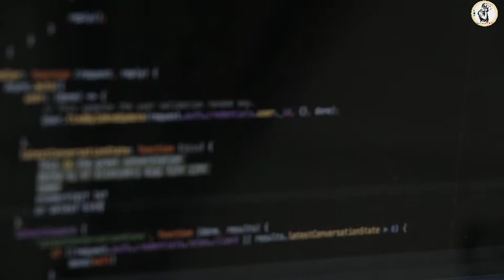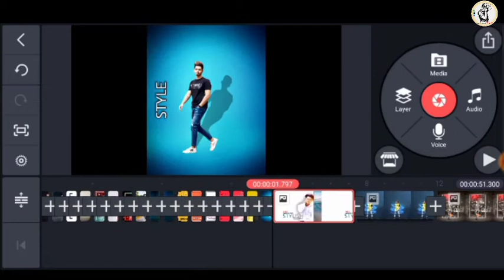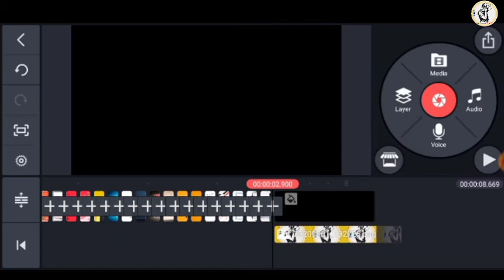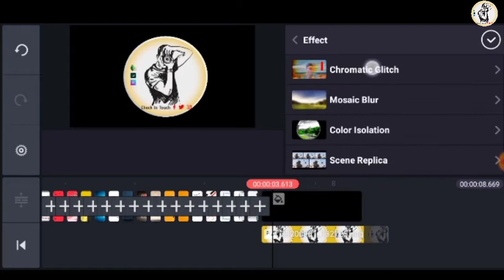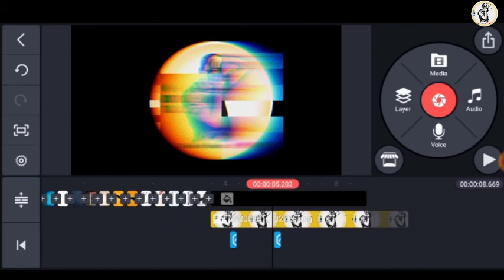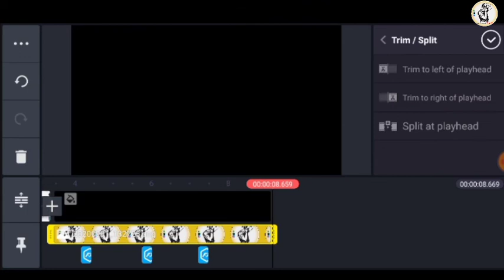How to make a professional Intro in Kinemaster.কিভাবে সুন্দর ইন্ট্রো তৈরি করতে হয় কাইনমাস্টার দিয়ে।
How to make a professional Intro in Kinemaster. কিভাবে সুন্দর একটা ইন্ট্রো তৈরি করতে হয় কাইনমাস্টার দিয়ে।Kinemaster।

Photo editing and Photoshoot a j kono prob er jonno comment korun or facebook group a join kore ask koro. Tacara Instagram a ask korte paren. I will try my best.

Amak follow korte caile description a deua Facebook ar Instagram a knock koro.  Thanks...